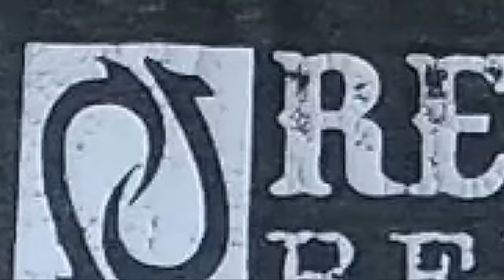Boat Ownership Day 1 DISASTER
BOAT = Break Out Another Thousand. Day 1 could have gone better for us and the new journey with the boat. Let me know what yall think about the vlog style video. I think it's a fun way to get some behind the scenes occasionally.

Discounts!
Fishing Glasses = Redtail Republic: RedtailRepublic.com

My FAVORITE REEL
(Line) Power Pro Braid
Favorite Kayak (if you love us lol)

Filming Gear*
GoPro Hero 8 Black
GoPro Hero 5 Black
GoPro Hero 5 Session
Our Nice Camera (cheap)